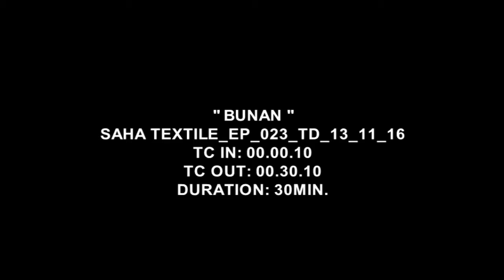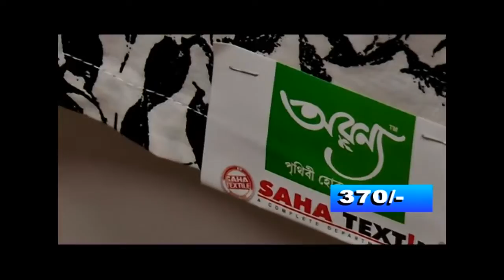Bunon 13.11.16- Aakash Ath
Bunon is a new show of Saha Textile telecasting in Popular Bengali Daily Chanel Aakash Ath. It focuses on the hand woven products and Products which are made in India. The Show is an extension of our bengali art and culture